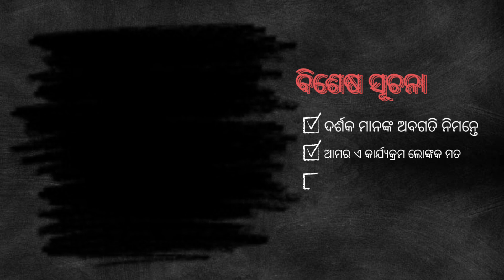ଆଜିର ଯାତ୍ରା ଆଲୋଚନା | ଯାତ୍ରା ଟିକେଟ ଦର କୁ ନେଇ ଦର୍ଶକ କେତେ ସନ୍ତୁଷ୍ଟ | odia jatra update